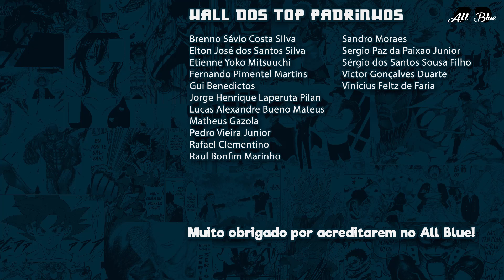BLACK CLOVER 79 | A Verdadeira Beleza de Sol Marrom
Análise do episódio 79 do anime Black Clover. Asta protege o cristal de Magna Swing! Zora planeja novas armadilhas e Sol Marrom dá um sacode em Kirsch Vermillion.